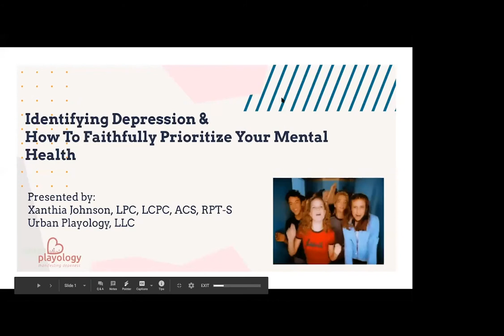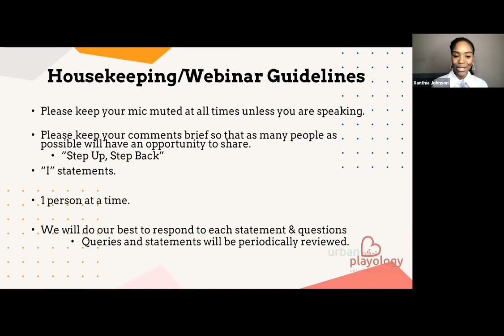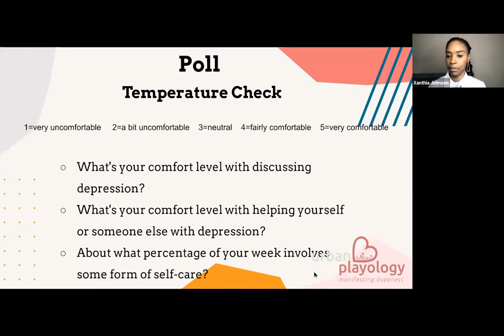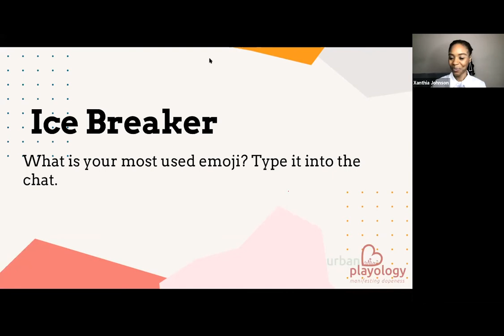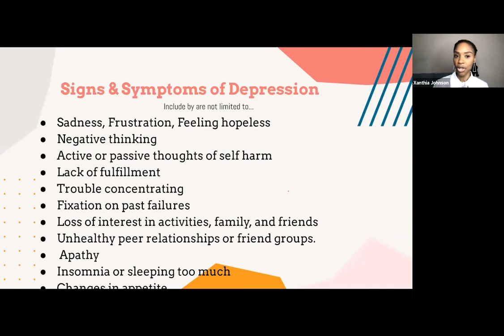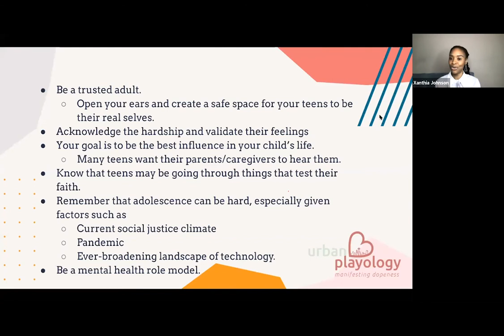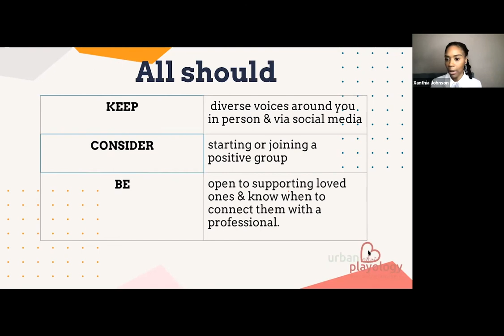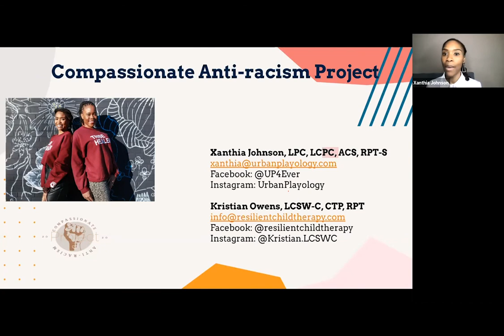Rock 2021 Mental Health Workshop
Everyone wrestles with dark times and thoughts. But identifying and addressing depression isn’t easy.  Xanthia Johnson, owner and CEO of Urban Playology, helps young people identify depression, find helpful resources, and discover how they can talk about mental health in ways that can make a difference.